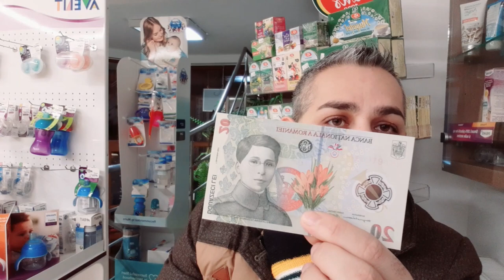🟢FARMACIA OLIMP ❌Ecaterina Teodoroiu❌ 🟢 🇷🇴Banknote 20 lei 2021❌🟢